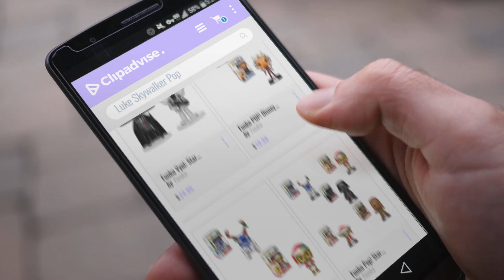Funko Star Wars - Luke Skywalker & Princess Leia Bobble-Head Vinyl Figure | Funko Pop Updates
Black Friday / Cyber Monday Funko Vynl: Star Wars - Luke Skywalker & Princess Leia Bobble-Head Vinyl Figure (Bundled by Funko

Black Friday / Cyber Monday Funko POP! Disney Star Wars Movie The Clone Wars: Anakin Skywalker with Light Saber by Funko

Black Friday / Cyber Monday Funko POP! Star Wars: R2-D2 with Christmas Antlers and C-3P0 in Christmas Santa Claus by Funko

Black Friday / Cyber Monday Funko Pop! Star Wars Holiday Set of 5: Darth Vader w/ Candy, Chewie w/Christmas Lights, by Funko

Black Friday / Cyber Monday NYCC 2018 - Funko POP! Star Wars - Captain Rex #274 - Shared Exclusive! by Funko

Black Friday / Cyber Monday Funko Vynl: Star Wars - Darth Vader & Stormtrooper Bobble-Head Figure (Bundled with Pop by Funko

Black Friday / Cyber Monday Funko Mystery Mini - Star Wars - The Empire Strikes Back - Yoda 1/6 Rarity by Funko